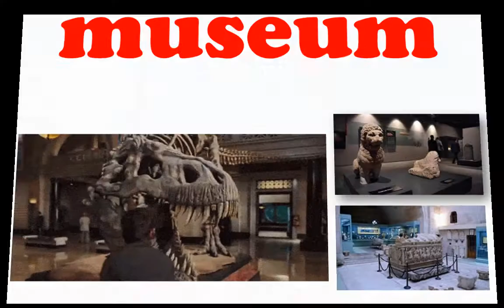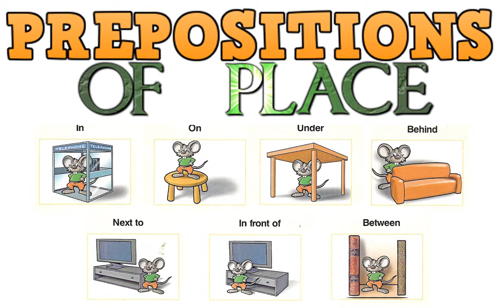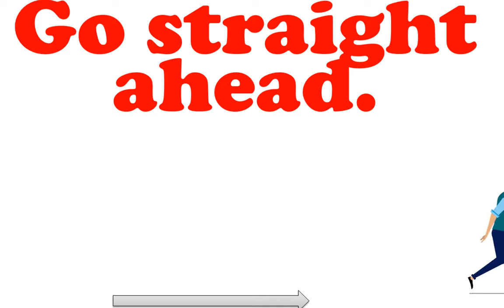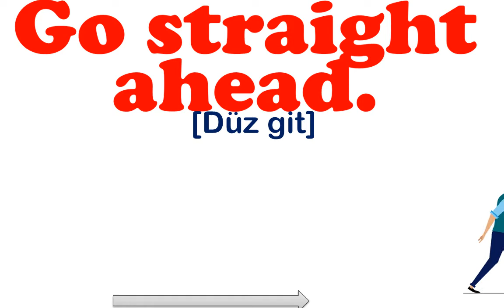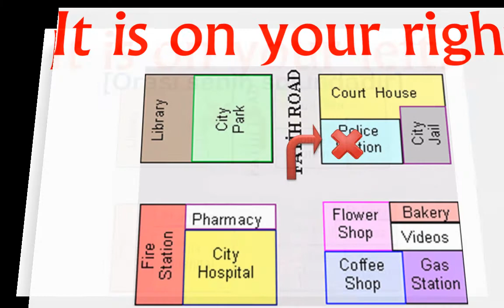5.SINIF İNGİLİZCE DERSİ 2.ÜNİTE - MY TOWN -ÖNEMLİ KELİMELER VE OKUNUŞLARI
5.SINIF İNGİLİZCE DERSİ 2.ÜNİTE - MY TOWN -ÖNEMLİ KELİMELER
-PLACES IN THE CITY (ŞEHİRDE BULUNAN YERLER / MEKANLAR)
-PREPOSITIONS OF PLACE ( YER EDATLARI)
-GIVING DIRECTIONS (YÖN TARİF ETME)

BÜTÜN BU BAŞLIKLARLA İLGİLİ KELİMELERİ, OKUNUŞLARI VE ANLAMLARIYLA BERABER SIKILMADAN VE KALICI EZBERLEMENİZ İÇİN GÖRSEL DESTEKLİ OLARAK BU ÇALIŞMAYI HAZIRLADIK. FAYDA SAĞLAMASI TEMENNİSİYLE .